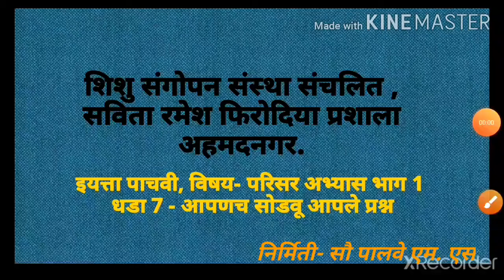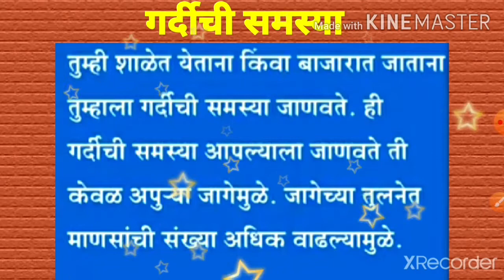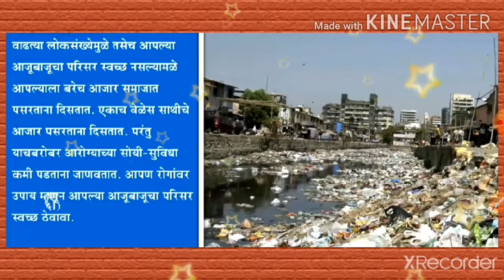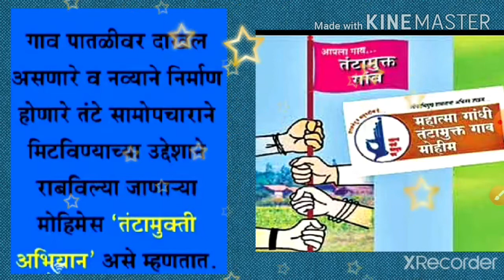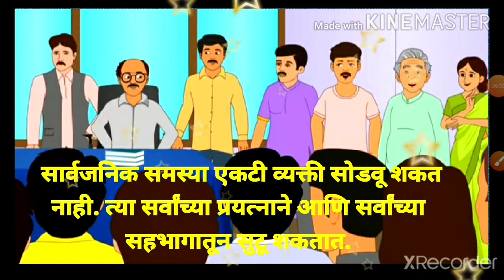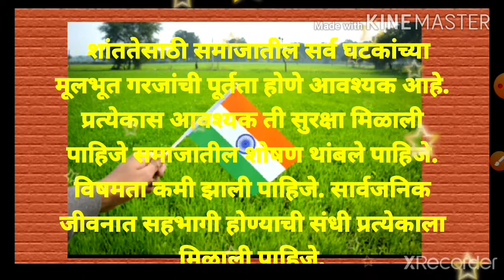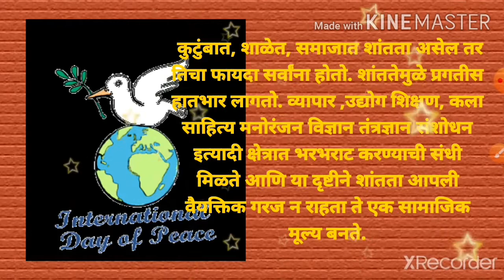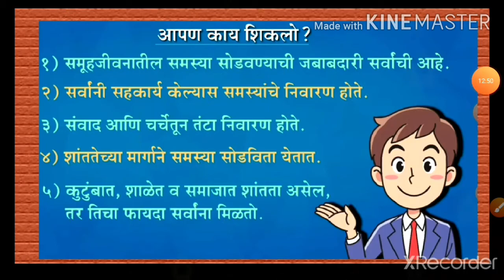5 परिसर अभ्यास भाग 1 धडा 7 आपणच सोडवू आपले प्रश्न savita ramesh phirodia prashala, Ahmednagar